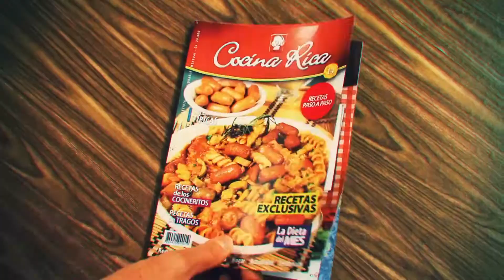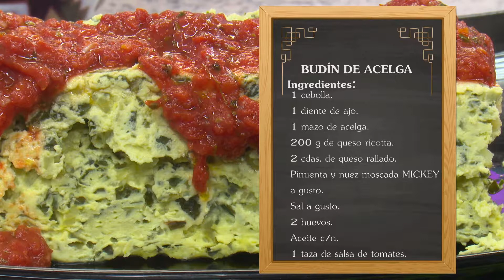BUDÍN DE ACELGA - COCINA RICA TV